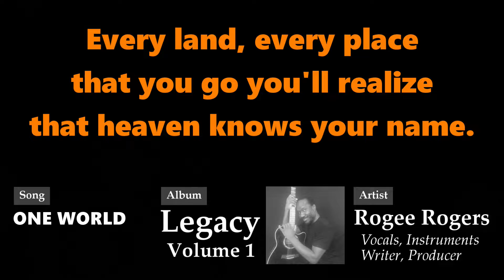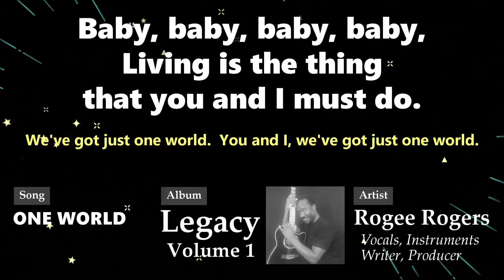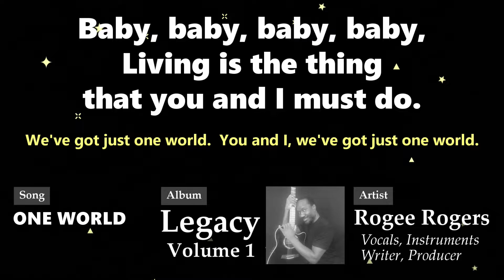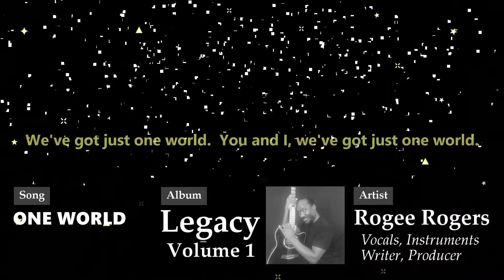Rogee Rogers - "ONE WORLD" (Song Lyrics & Visualizer Video) - "Legacy, Vol. 1" Music Album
Song Lyrics & Visualizer video for "ONE WORLD" by Music Artist Rogee Rogers, from the "Legacy, Vol. 1" studio album featuring pop and afro-pop original music.  All lead vocals and background vocals sung by; all live instruments and studio instruments played by; songwriting, arrangements, sequencing, and digital production engineered by Rogee Rogers.

All your favorite Rogee Rogers music albums and individual songs are available for download and streaming from your favorite platforms:

*** Song Lyrics ***

ONE WORLD

Baby baby baby baby life

One world

We've got just one world
You and I we've got just one world

Every land every place
That you go
You'll realize
That heaven knows your name

Every hand every face
You behold
You'll finalize
Everyone is the same

Life is full of many good things
Living is the thing that you and I must do

One world
One world
Hey
One world

One world
One world
Hey
One world